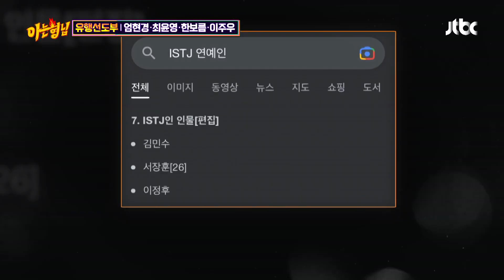간단하게 MBTI 테스트하고 뭐 나왔는지 댓글로 알려줘(∗❛⌄❛∗)ᕗ | 아는 형님 368회 | JTBC 230128 방송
간단하게 MBTI 테스트하고 뭐 나왔는지 댓글로 알려줘(∗❛⌄❛∗)ᕗ